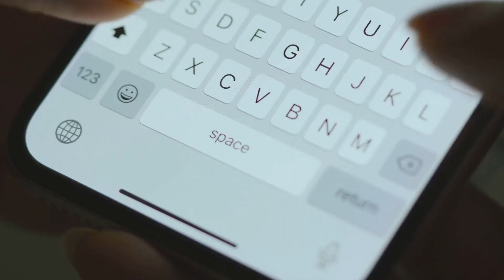Can Humanoid Robots Replace Human Butlers? NEO Gamma Showdown!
Imagine coming home after a long day—your floors are spotless, your laundry is neatly folded, and a freshly brewed cup of coffee awaits you. But it’s not a human butler ensuring your comfort—it’s a humanoid robot. In this episode of the NEO Gamma Showdown, we delve into the rapidly evolving world of robotics to explore: Can humanoid robots truly replace human butlers?

Join us as we examine cutting-edge advancements in artificial intelligence and automation, showcasing robots that are stepping into roles traditionally held by humans. From performing household chores to offering companionship, these robots are redefining the concept of domestic assistance. But do they possess the intuition and warmth that human butlers provide, or are we sacrificing genuine connection for convenience?

Prepare for eye-opening demonstrations, expert insights, and a thought-provoking showdown that challenges our perceptions of service and technology.

Experience the future of domestic service—watch now.

Timestamps:
00:00:00 Introduction
00:01:27 NEO Gamma - The Perfect Butler
00:02:52 1X Technologies Neo Upgrades
00:09:46 The Human Touch
00:10:58 The Importance of Human Oversight
00:12:10 Conclusion - Shape the Future